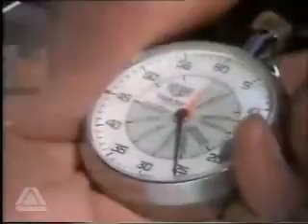The first three minutes of Westcountry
This is the first 3 minutes of Westcountry Television on 1 January 1993. It was the beginning of Westcountry TV. Too bad Carlton Television destroyed Westcountry. And to make matters worse, Westcountry will end next year!